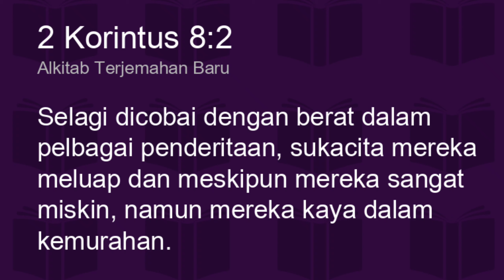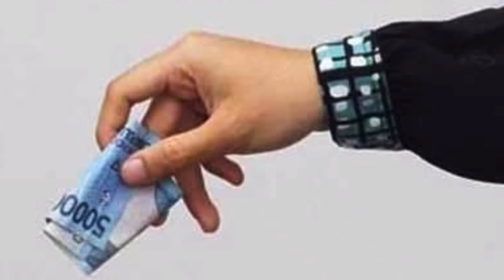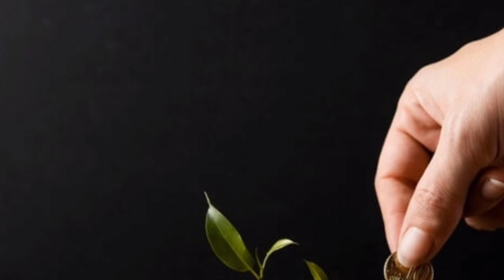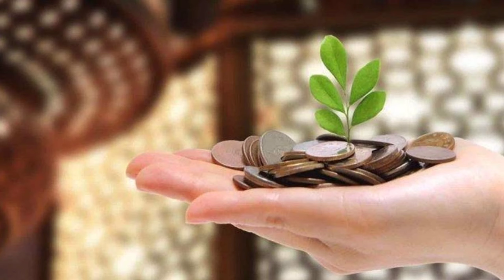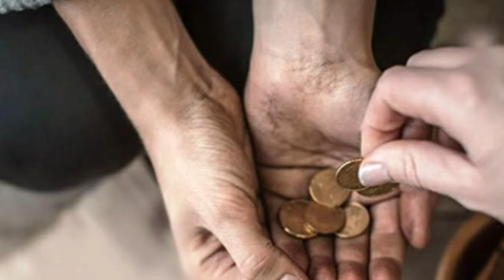Hanya Setetes Air Renungan Pagi Kristen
Sedikit bantuan sangat berharga bagi yang menerimanya semoga kita bisa menjadi berkat bagi semua orang Renungan pagi Kristen  Hari Ini dan doa yang akan selalu membantu kita memberikan motivasi untuk tetap semangat menjalani hari - hari bertumbuh menjadi dewasa rohani agar kita bisa di pakai Tuhan menjadi pelayan ya .

Tag;
movavi, movavi video editor plus hanya setetes air bisa menghidupi semua, dunia hanya setetes air dilautan, dunia hanya setetes air, uas dunia hanya setetes air
@Philip Mantofa
@Henny Kristianus
 @Gilbert Lumoindong
@Debby Basjir TV
@Kristen Motivasi
@Pohon Kehidupan
@Suara Injil
@pastor andi simon TV
 @GBI Bethel
 @Renungan Malam
 @Renungan Harian Kristen
@Renungan Kristen
@Khotbah Gereja
 @Lagu Rohani
@LAGU ROHANI
@Lirik Lagu Rohani
@Musik Rohani
@Immanuel Production
@Immanuel Allahku
@Pujilah TUHAN
@Hymns & Worship
@Gospel Hymns
@Hymns & Worship
@KESAKSIAN ROHANI
@LAGU ROHANI KRISTEN
@cinta yesus
@Rumah Dokumenter
@Top Worship Songs
@NDC Worship
@Hillsong Worshi
@Dormarina Sitanggang